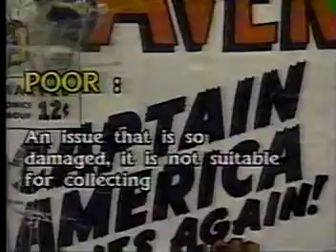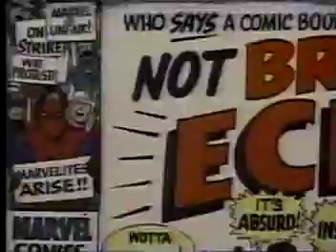grade your comic books ; collector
grade your comics, 1990, comic book collector teaches you how,